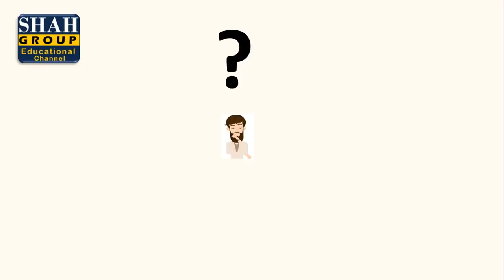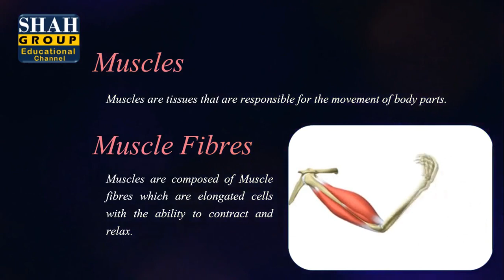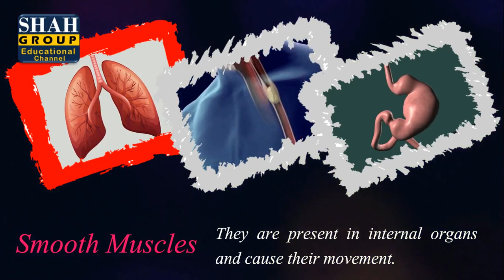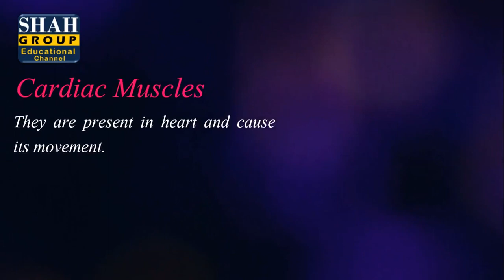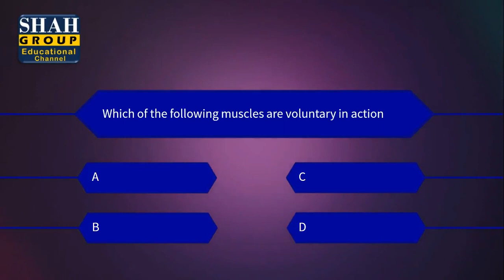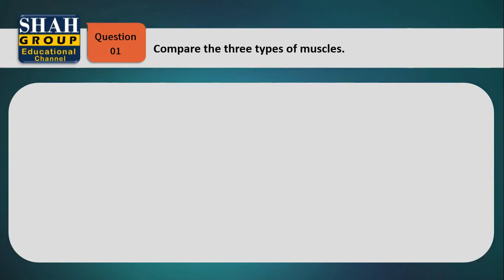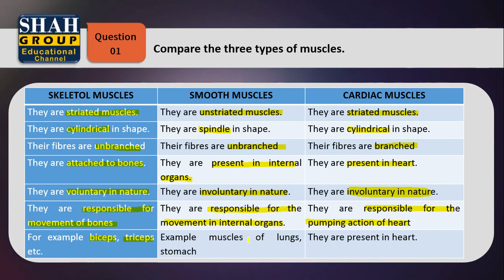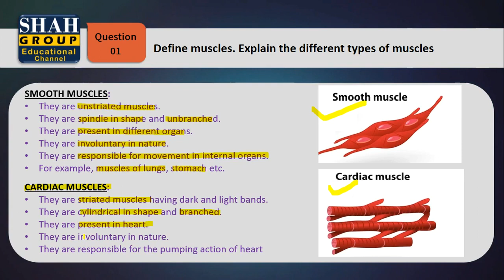X BIOLOGY| CHAPTER: SUPPORT AND MOVEMENT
X BIOLOGY
CHAPTER: SUPPORT AND MOVEMENT
TOPIC: MUSCLES AND ITS TYPES